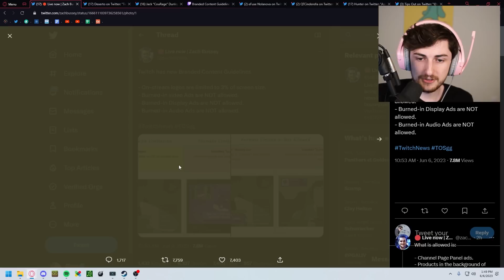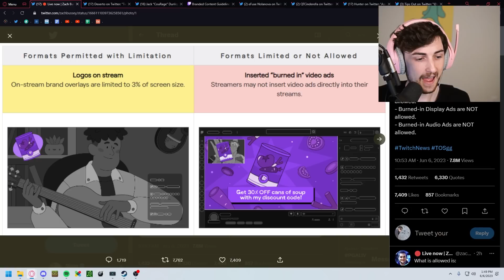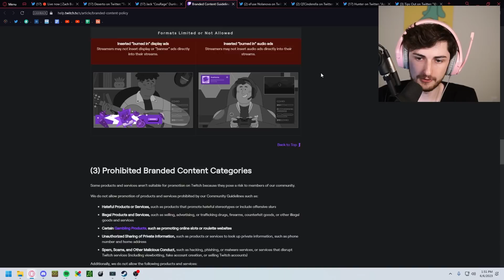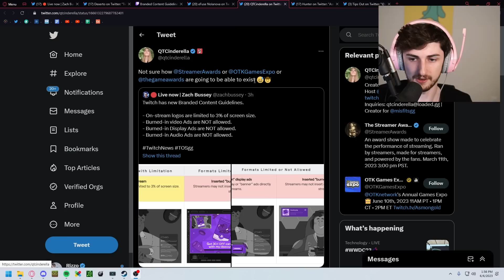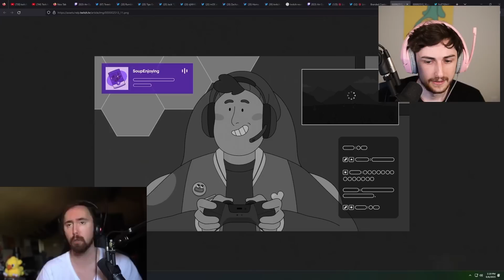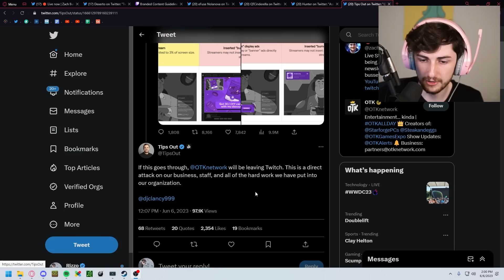Twitch ruined their website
Twitch just made maybe the worst decision I have seen a streaming platform ever make. Shoutout twitch. how did Mogul Mail get his video out so quick? That Ludwig guy should take notes...